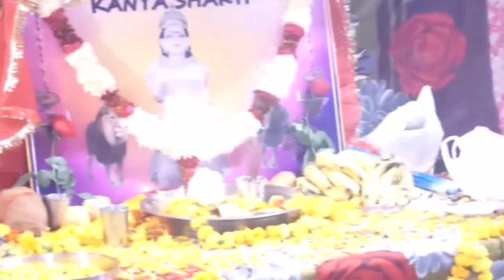kanya shakti live jagran ,singer :- sunil kalwan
kanya shakti new bhajan

sunil kalwan